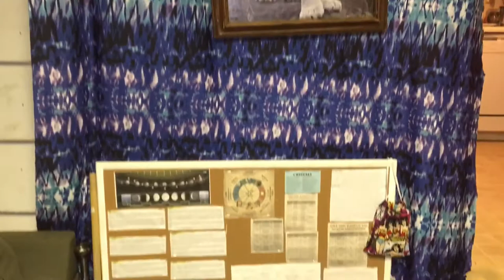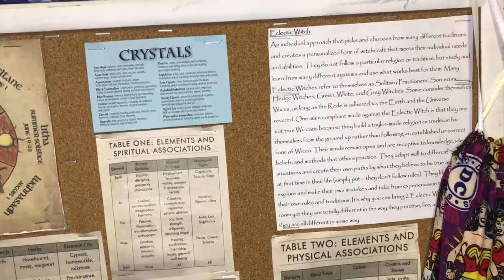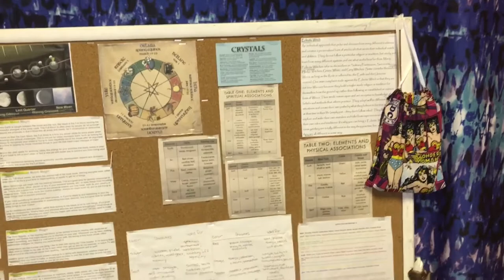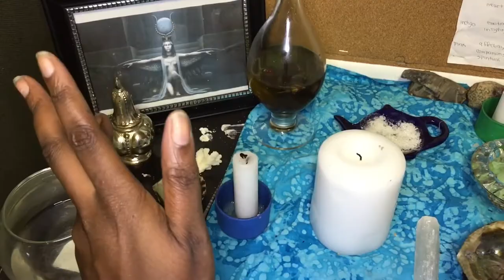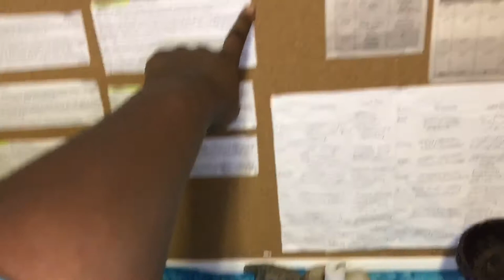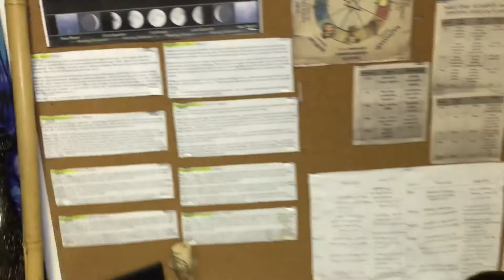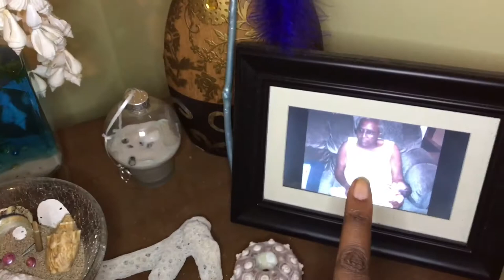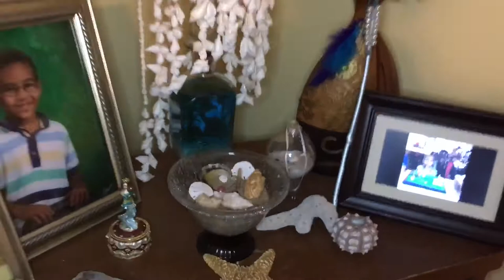Altar tour - spiritual space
Altar walk through - spiritual space

My main working altar and my mermaid altar are my brides and joy. Your altar can be set up however it suits you. There is no wrong way. If you love it, that is all that matters.